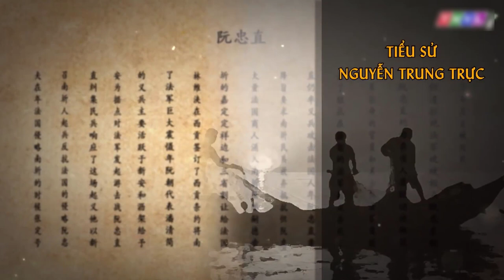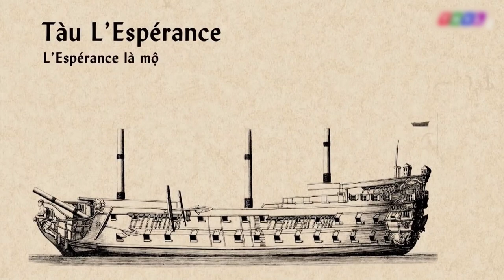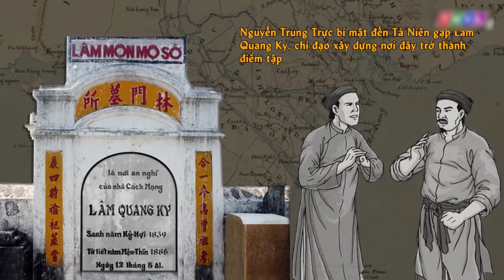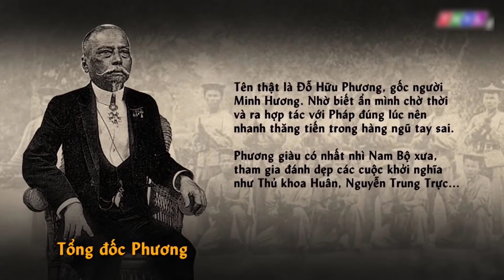Tiểu sử anh hùng Nguyễn Trung Trực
Nguyễn Trung Trực (chữ Hán: 阮忠直; 1838[1] – 1868) là thủ lĩnh phong trào khởi nghĩa chống Pháp vào nửa cuối thế kỷ 19 ở Nam Bộ, Việt Nam.
Khi ông bị người Pháp giải về Sài Gòn, viên thống soái Nam Kỳ lúc bấy giờ vừa dụ hàng vừa hăm dọa, Nguyễn Trung Trực đã trả lời rằng:

“Thưa Pháp soái, chúng tôi chắc rằng chừng nào ngài cho trừ hết cỏ trên mặt đất, thì mới may ra trừ tiệt được những người ái quốc của xứ sở này”

Khi bị giam ở Khám Lớn Sài Gòn, ông cũng đã bình tĩnh nói với người hỏi cung là Đại úy Piquet:

“Số phận tôi đã đầy đủ, tôi đã không thành công trong việc cứu nguy nước tôi, tôi chỉ xin một điều là người ta kết liễu đời tôi càng sớm càng tốt.”

Và trước khi hy sinh, ông còn khẳng khái nhắc lại:
“Bao giờ Tây nhổ hết cỏ nước Nam mới hết người Nam đánh Tây”
Nguồn: Truyền Hình Vĩnh Long